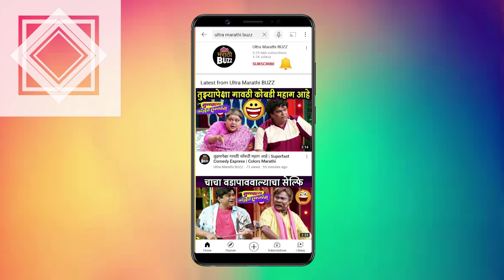Raada Movie | Mainecha Popat Zhala | Ganesh Acharya | Hina Panchal | Jasraj Joshi | Urmila Dhangar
सध्या सोशल मीडिया वर राडा सिनेमाची हवा दिसतेय या चित्रपटाच्या धमाकेदार टीझर नंतर या चित्रपटाचं नव कोर गाणं "मैनेचा पोपट झाला" हे प्रेक्षकांच्या भेटीला आलय यामध्ये गणेश आचार्य सोबत हिनाच्या नृत्याचे जलवे पाहायला मिळणार आहेत.तर हा मैनेचा पोपट रसिकांना किती भुरळ घालतोय हे पाहणं रंजक ठरेल.
Voice Over – Sagarika Sawant.